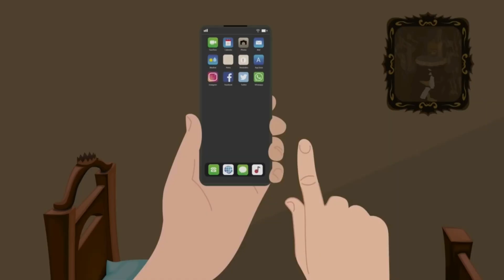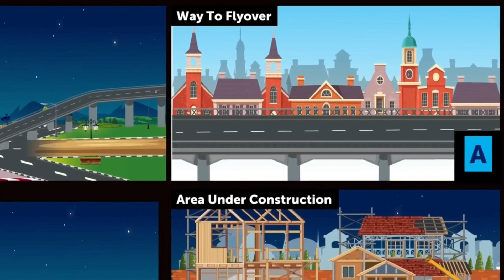Who Is The Ghost 👻 - Paheliyan in Hindi - Yash Paheliyan - Riddles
Who Is Ghost 👻 - Paheliyan in Hindi - Yash Paheliyan

Hind Riddles To Test Your IQ | Paheliyan in Hindi with Answer
Majedar Paheliyan
Detective riddles . paheliyan in Hindi
Riddles Hindi
Paheliyan Detective mehul
Hind Riddles| Paheliyan in Hindi ____________________________

Query

paheliyan detective mehul paheliyan video   paheliyan acchi wali . acchi acchi paheliyan
amazing paheliyan. latest paheliyan
aliens paheliyan. paheliyan detective
jasoosi paheliyan .hindi Paheliyan with answer
paheliyan in Hindi with answer
dimagi paheliyan
iq questions, hindi paheliyan with answer, paheliyan with answer, paheliyan in hindi with answer, hindi paheliyan, riddles, jasusi paheliyan, Mind your Logic

Episode 21 - Ghost Universe ka Darwaja | Yash the Ghost Hunter | Ghost Stories | Horror Stories
Episode 91 - Gadget chor vs Detective Mehul Hindi | Hindi Paheliyan | riddles in hindi Episode 79 - Aalia hui kidnap | Hindi Paheliyan | riddles in hindi.Episode 74 - Magical TV vs Detective Mehul | Hindi Paheliyan | Paheli | riddles in hindi